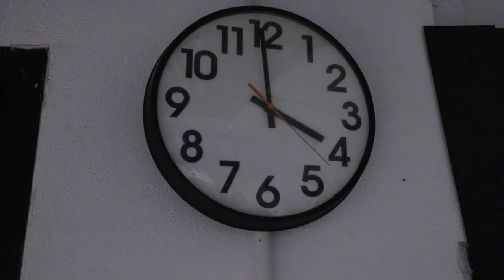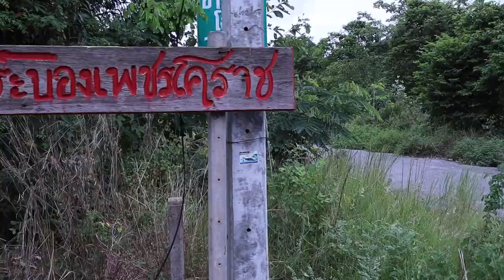ไปเที่ยวกันวันพักวิ่ง [EP.1] "สวนกระบองเพชรโคราช" ใหญ่มากเยอะมากๆ :::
คลิปเบาสมอง พักก่อน พักผ่อนในวันหยุดวิ่ง วันนี้พาครอบครัวไปเที่ยวดูงาน ไม่ไกลจากบ้าน ในสวนกระบองเพชร หรือ แคคตัส ใหญ่มากๆ แห่งหนึ่งใน อ.โชคชัย จ.นครราชสีมา ชื่อ "สวนกระบองเพชรโคราช" เปิดทุกวัน ราคากันเอง ซื้อเยอะก็ลดเยอะ มีตั้งแต่แบบทั่วไป สายพันธ์ุ ต่างๆ จนถึงแบบพรีเมี่ยม ว่างๆ แวะไปชมครับ